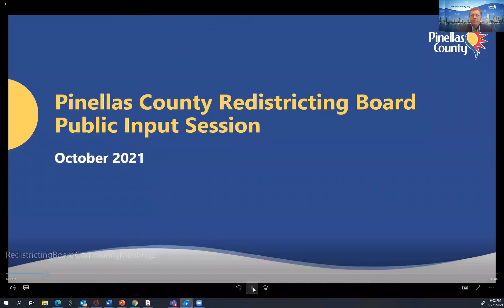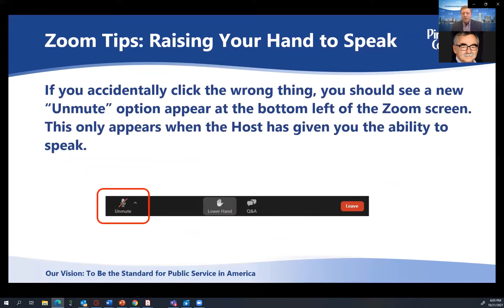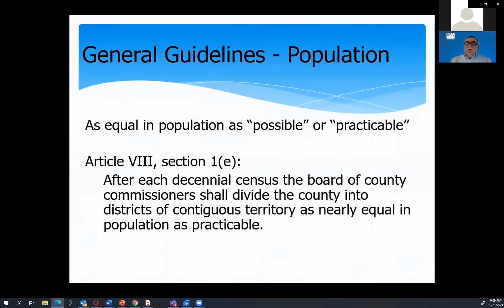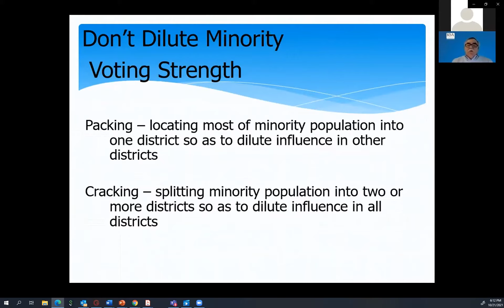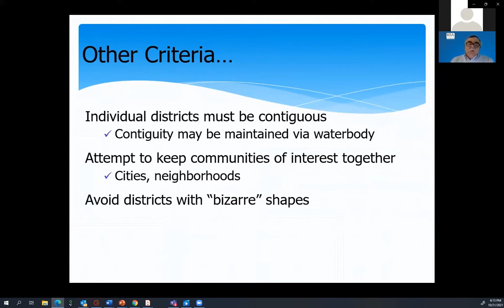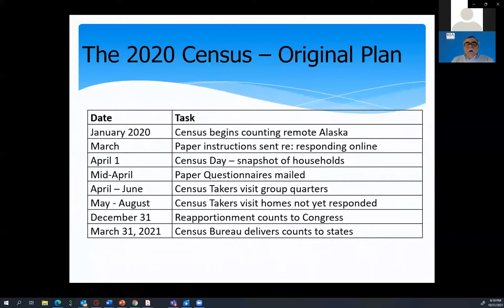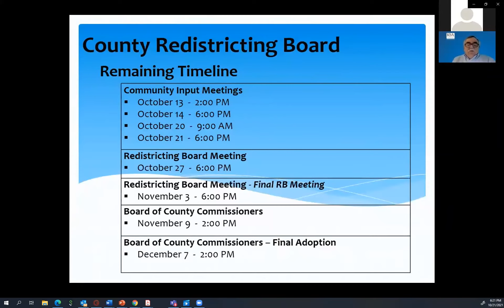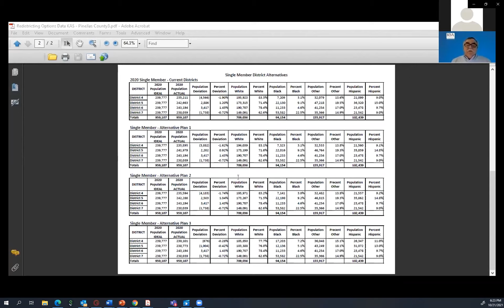Pinellas County Redistricting Board Online Public Input Session 4 - 10/21/21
The Pinellas County Redistricting Board will hold a series of online public input sessions in October for residents to share their thoughts on any potential revisions to County Commission districts based on the latest census data.

The sessions will include an overview of the redistricting process, potential alternatives under consideration and an opportunity for public comment.

Residents can participate via Zoom at the following dates/times:

    Wednesday, Oct. 13, at 2 p.m.
    Thursday, Oct. 14, at 6 p.m.
    Wednesday, Oct. 20, at 9 a.m.
    Thursday, Oct. 21, at 6 p.m.

Members of the public who would like to participate may join the meeting via Zoom or by calling the Zoom webinar at one of the following numbers: 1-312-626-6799 or 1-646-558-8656 or 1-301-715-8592 or 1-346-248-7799 or 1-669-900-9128 or 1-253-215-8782. The Webinar ID is 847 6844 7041.

Redistricting is a process of redrawing legislative districts that happens every 10 years after the United States Census.

A voter-approved amendment to the Pinellas County Charter requires the Redistricting Board to be established within 30 days of receipt of the census data from the State.

The Board reviews the census data and may present proposals to the County Commission to change Commissioner district boundaries or keep them the same based on the latest population data.

The Board’s recommendations will go to the County Commission on November 10 and the Commission will adopt any redistricting plans at the December 7 meeting.

The Pinellas Redistricting Board only makes recommendations on County Commission districts and will not be considering changes to any state or federal electoral districts.

The Board is composed of 11 members, appointed by the County Commission. Seven members are nominated by each Commissioner from among residents of that Commissioner's district. The other four members are from the public at-large.

Redistricting Board Roster:

    Mary Louise L Ambrose
    Brian J Aungst
    Johnny V Boykins
    Esther Eugene
    James P. Everett
    Bruce V Livingston
    Allison Nall
    Karen Owen
    Christian D Ruppel
    Ron Schultz
    Mark Weinkrantz

Redistricting Board meetings are streamed live on the Pinellas County YouTube channel and will be broadcast on PCCTV: Spectrum Channel 637 Frontier Channel 44 WOW Channel 18.

Persons with disabilities who need reasonable accommodations to effectively participate in this meeting are asked to contact Pinellas County’s Office of Human Rights by e-mailing such requests to or calling .